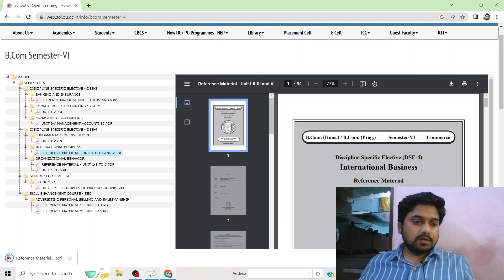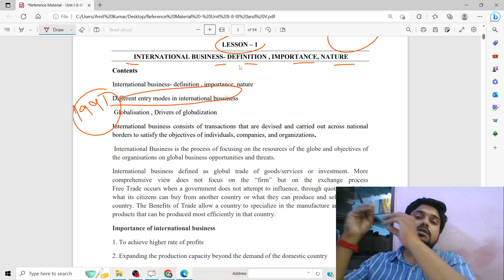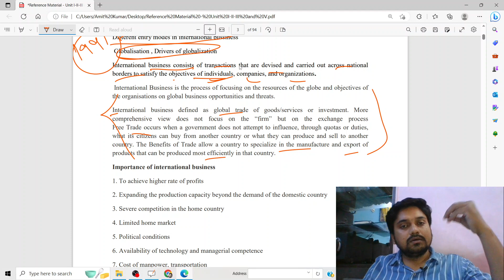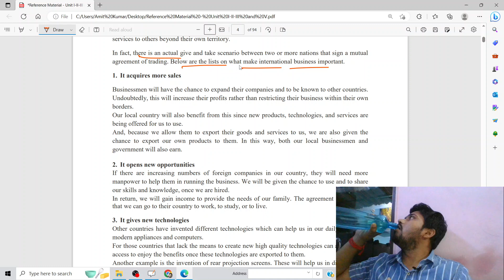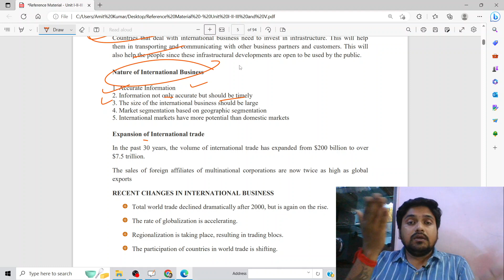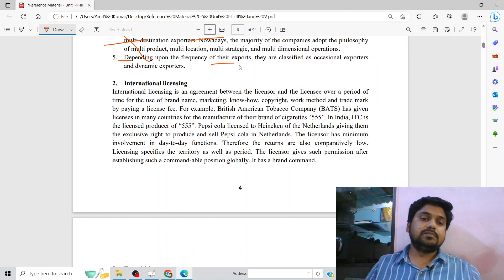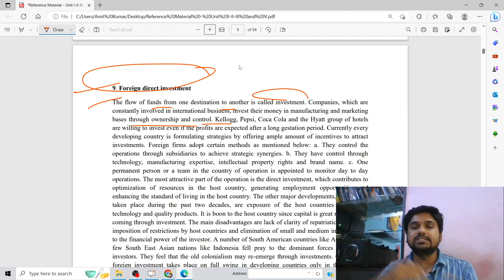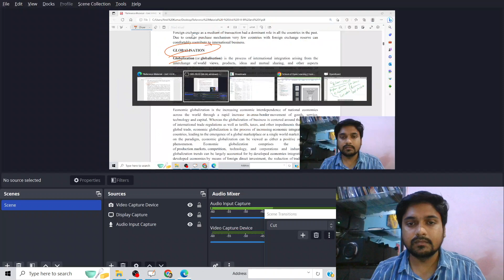L-1 International Business | DU SOL | B.Com | @caamitkumar07​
Today in this video we discuss the " International Business"  Subject of DU SOL ". Don't forget to give your feedback in the comment section.

About:
Welcome to the Navkarhi Academy's official YouTube Channel!
Important Video